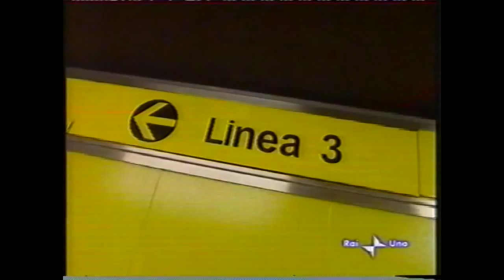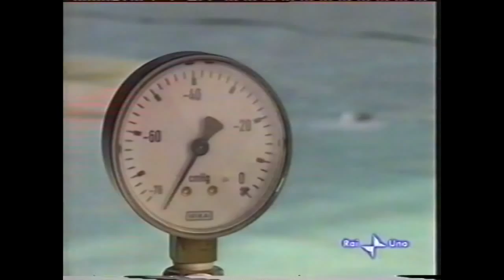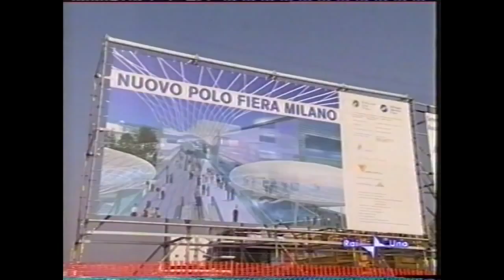Le soluzioni adottate da Metropolitana Milanese: Flag Vacuum System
Nella puntata di Superquark andata in onda su Rai Uno il 16 giugno 2005, Piero Angela ha spiegato in modo magistrale le problematiche legate alla risalita dell’acqua di falda a Milano e le soluzioni adottate da Metropolitana Milanese per la difesa idraulica delle nuove infrastrutture. In quella fase, ormai lontana nel tempo, Flag SpA ha studiato in collaborazione con Metropolitana Milanese, il sistema più adatto per l’impermeabilizzazione della stazione del polo fieristico a Rho Pero: Flag Vacuum System dotato di doppio strato impermeabile in poliolefina Flagon TPO. In questa vecchia registrazione, l’allora Presidente di Flag SpA, Alessandro Zampori, ha affermato la necessità di avere un sistema in grado di potersi riparare e di mantenere l’impermeabilità anche nel caso di piccole lesioni del primo strato impermeabile con conseguente entrata dell’acqua di falda nell’intercapedine tra i due manti Flagon TPO. In questa malaugurata ipotesi, l'intervento di riparazione avviene iniettando apposite resine che vanno a saturare il comparto riportandolo alla totale tenuta idraulica grazie alla loro gelificazione a contatto con l'acqua. Flag Vacuum System, che in quell’occasione era stato utilizzato per la prima volta in Italia, è oggi comunemente adottato negli interventi di genio civile e tunnelling più avanzati in Europa e nel Mondo.